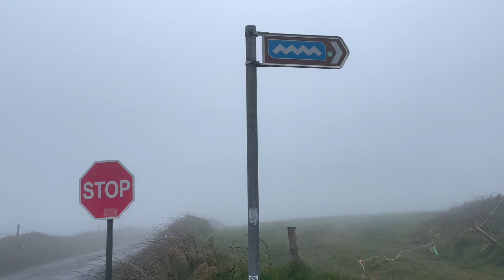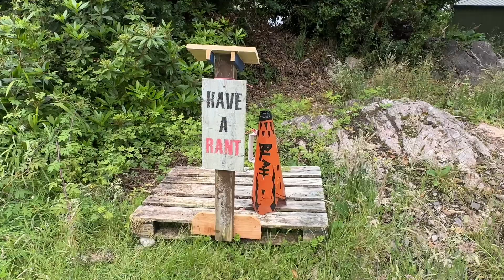My trip to Ireland 2023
Highlights of Ireland 2023